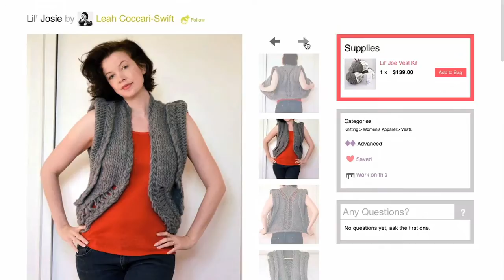Kollabora is a New Community for Makers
We are what we make. Sign up at Kollabora.com and get in on the next do-it-yourself movement.

Actor: Karyn Campbell
Voice: Baratunde Thurston
Creative Direction: Rick S Banister
Camera: Rick S Banister and Tommi Forsstrom
Runner: Monica L Rosenthal
Time Lapse: Hikaru Furuhashi and Rick S Banister
Editing: Miko Mercer
Music and Sound: Tommi Forsstrom
Producer: Nora Abousteit